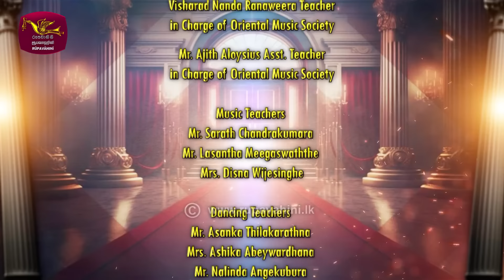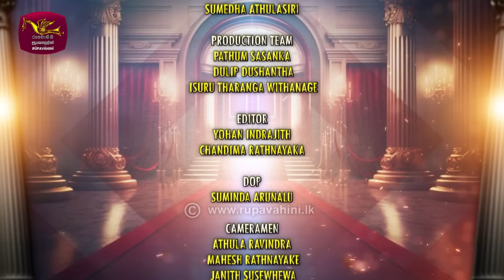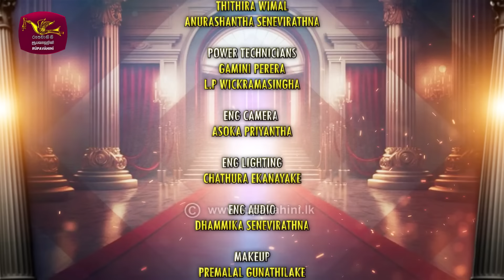SAGA Music Concert 2023 | Royal Collage - Colombo | කොළඹ රාජකීය විද්‍යාලයේ සග ප්‍රසංගය 2023